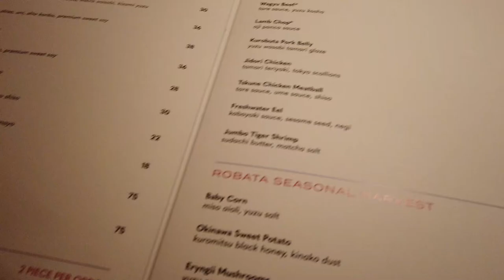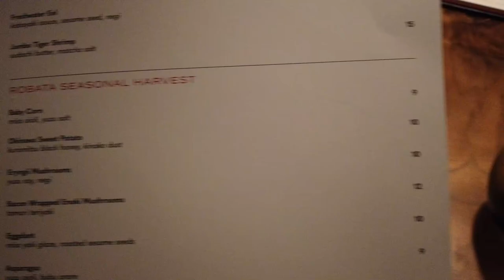Kusa Nori Las Vegas Review | Las Vegas 2021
Resorts World Las Vegas Restaurants are some of the Best Restaurants in Las Vegas. This time we go to Resorts World Kusa Nori Sushi Restaurant. Kusa Nori is a Japanese Restaurant at Resorts World Las Vegas, with an extensive Sushi Menu. We have the Kusa Nori Full Menu Prices as well as the experience for you guys to enjoy.